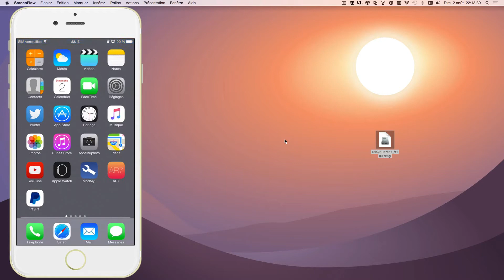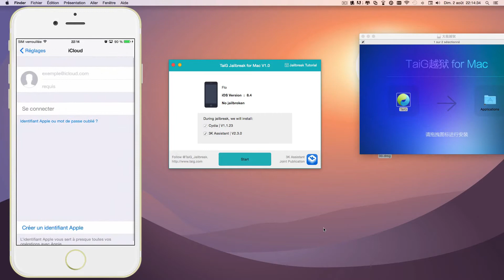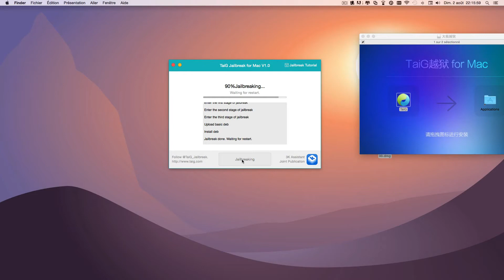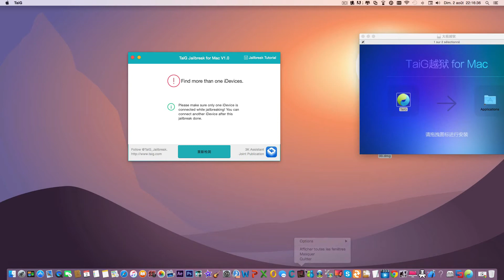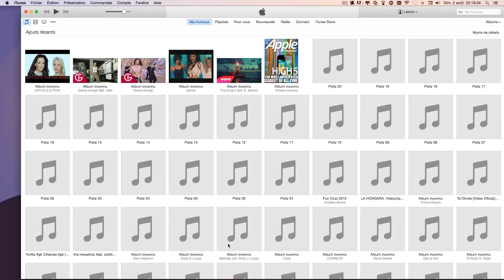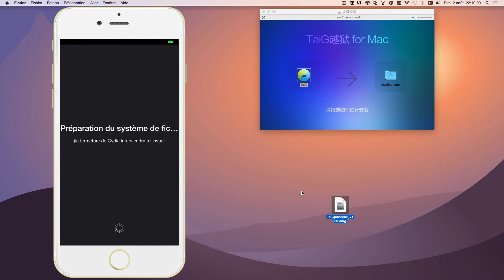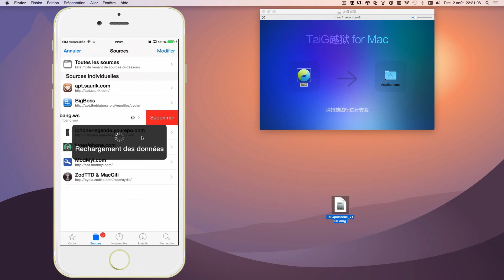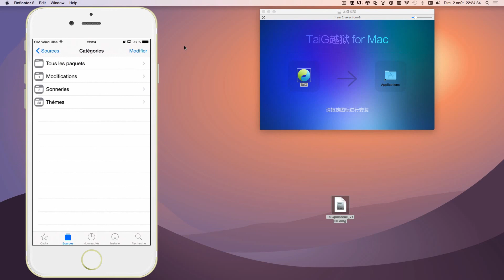Comment réaliser le jailbreak de l'iOS 8.4 sous Mac OSX avec TaiG 1.0.0 en français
Information

Salut à tous voici la grande nouveauté du dimanche 2 août l'équipe de la Dev Team TaiG Jailbreak vient tout juste de délibérer le logiciel qui vous permettra d'installer le jailbreak sous l'iOS 8.1.3 jusqu'au 8.4.

Il y a quelques semaines le logiciel de jailbreak a été lancé uniquement pour les utilisateurs qui disposent d'un ordinateur Windows et aujourd'hui vous pouvez faire la même chose sur un ordinateur Apple.

Sujet Blog

le sujet est actuellement disponible sur notre blog en suivent ce lien-là

Test version iOS

Testé sur: iPhone 6 Plus avec le bon fonctionnement sous l’iOS 8.4.

Me suivre